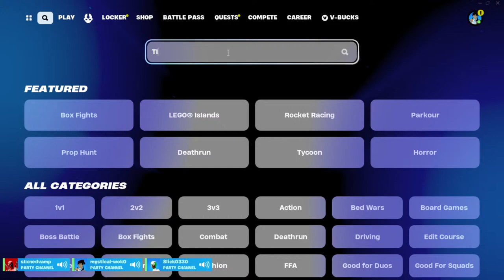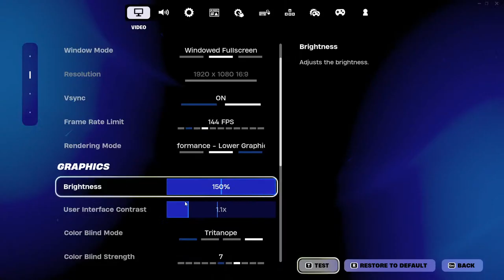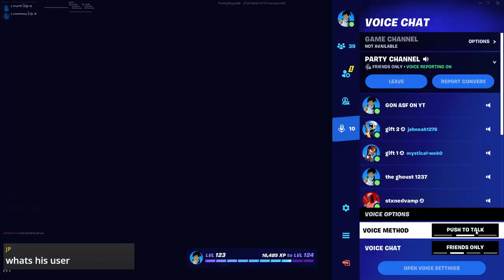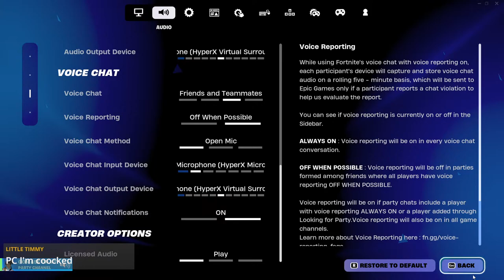🔴LIVE - Playing Fortnite Zero Builds !! ROAD TO 3k SUBS !!